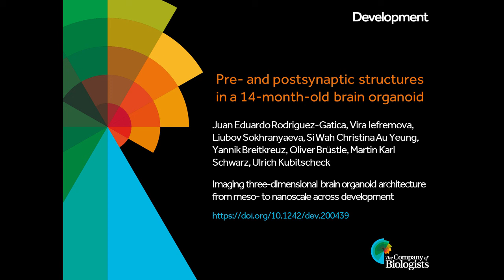Pre- and postsynaptic structures in a 14-month-old brain organoid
In our Special Issue: Modelling Development In Vitro, Juan Eduardo Rodriguez-Gatica, Vira Iefremova, Oliver Brüstle, Martin Karl Schwarz, Ulrich Kubitscheck and colleagues introduce their system to combine tissue expansion and light-sheet fluorescence microscopy for imaging organoid development. The highlighted movie shows pre- and postsynaptic structures in a 14-month-old brain organoid, labelled with synapsin 1 and Homer1.